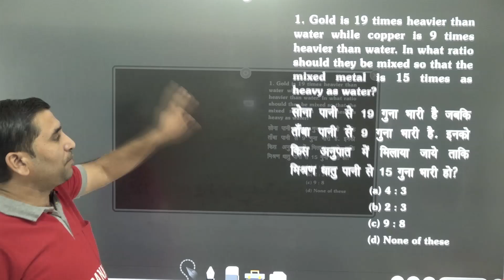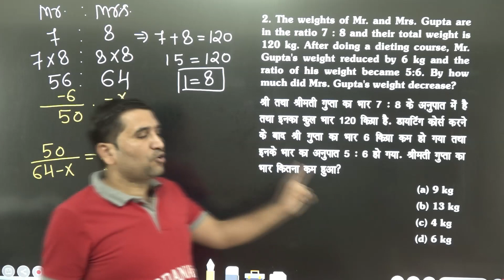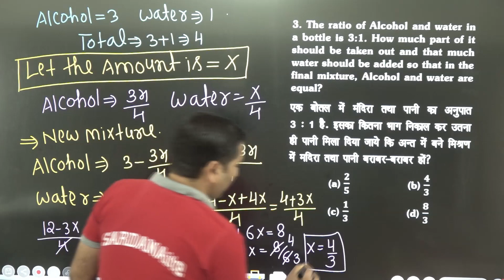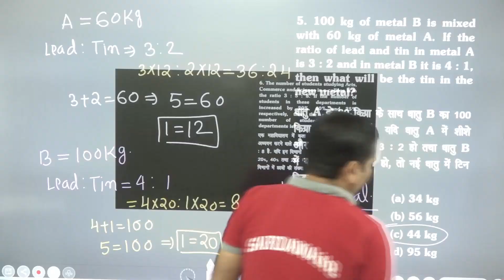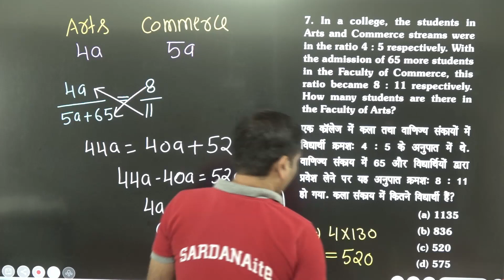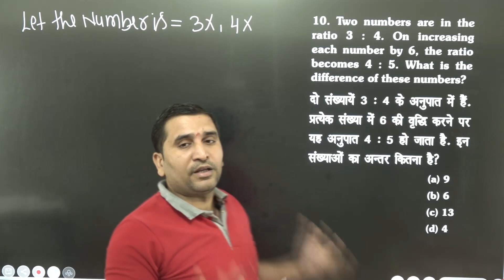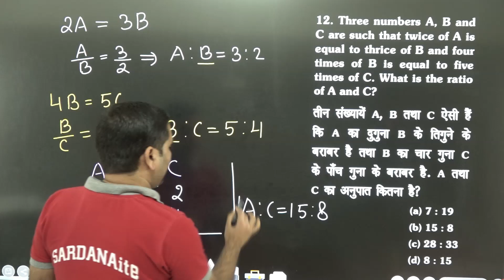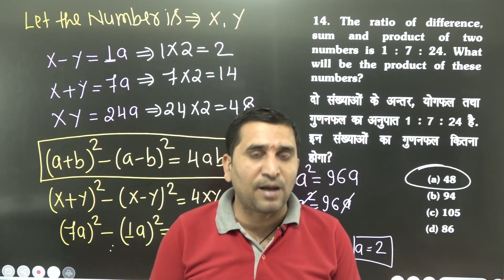Ratio & Proportion - VI | Mathematics | SSC